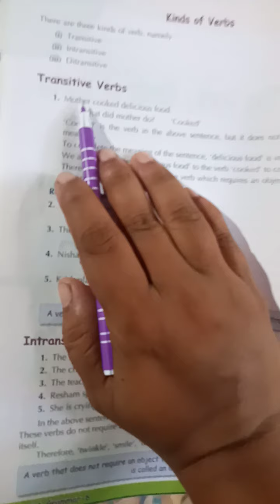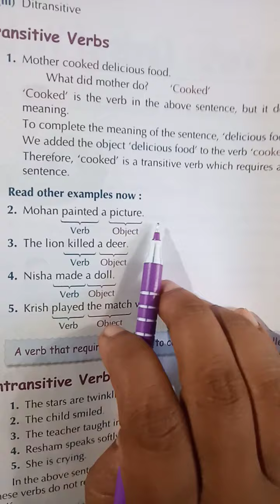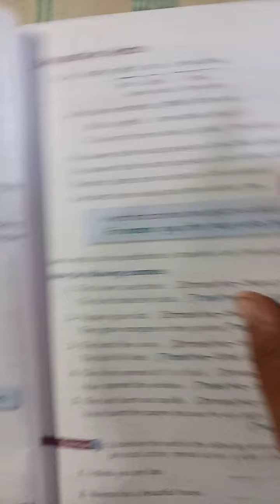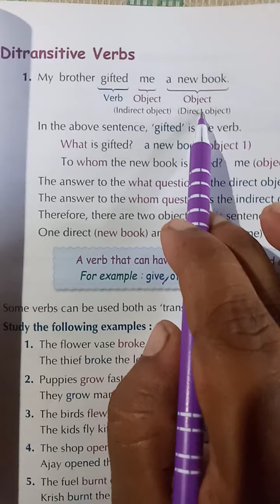Transitive and Intransitive verb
By- Digambar Rout